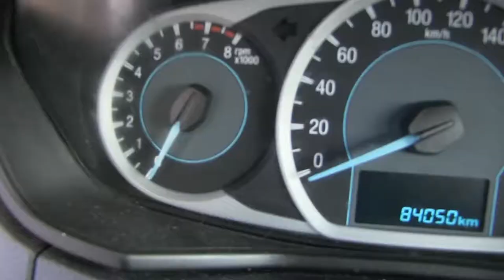Ford / Figo / 2017/ a144964